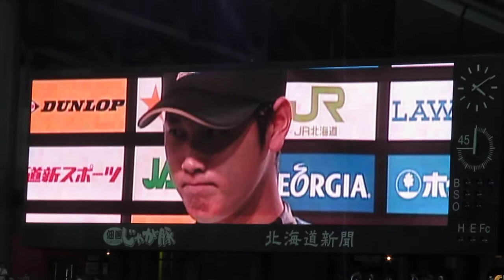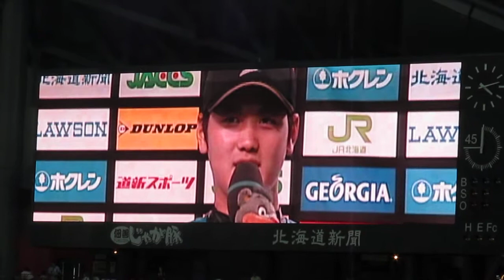Hero Interview - 大谷初勝利 鶴岡２年ぶりのホームラン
He is whether the 18-year-old really?
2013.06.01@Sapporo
Fighters 7 - 3 Dragons